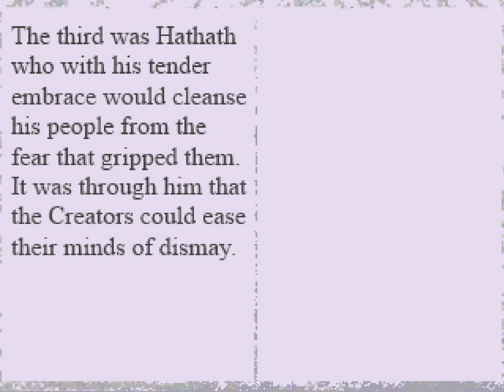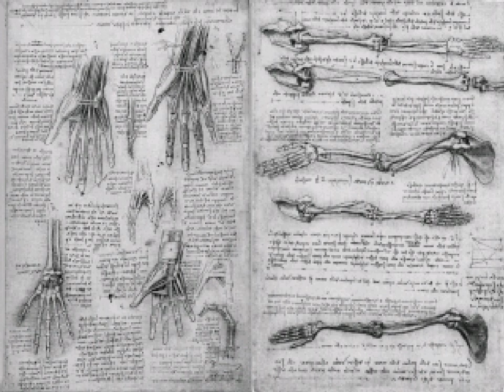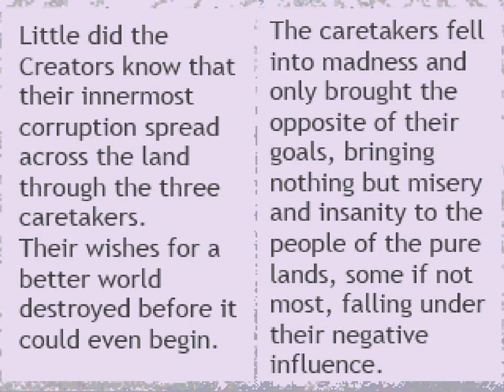Let's Play One (OFF Fan Game) Part 28 | The Mall 2.0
Getting very close to the end! Guest commentary by Tinyghosty--the game's developer!   Discord